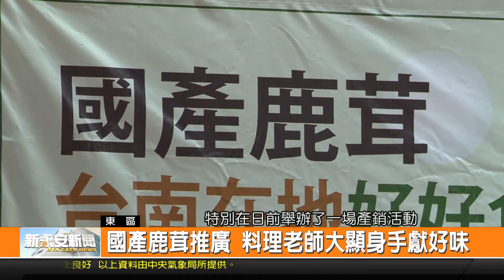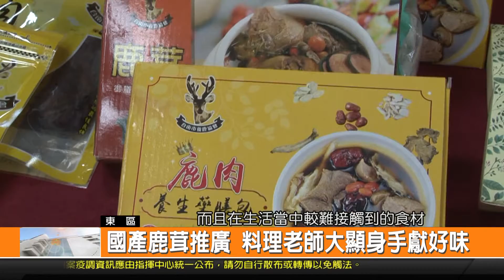國產鹿茸推廣 料理老師大顯身手獻好味-新永安新聞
為了要來推廣國產鹿茸 日前中華民國養鹿協會 特別舉辦了一場行銷活動 不只是有各種鹿茸的相關產品 更是請來了料理老師 在現場示範各種鹿茸料理的做法 讓大家可以在家裡 就來品嘗到營養成分很高鹿茸入菜的料理